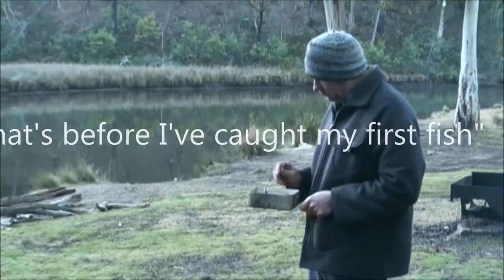East Coast Tasmania Bream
Fly caught Black Bream from Tassie's east coast